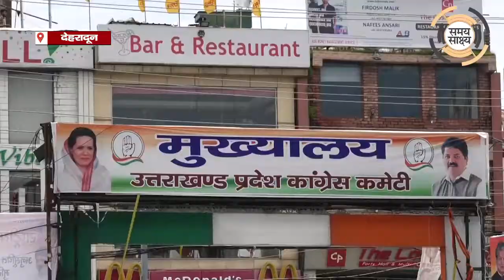कांग्रेस का धरना ,मंत्री धन सिंह रावत के इस्तीफे की मांग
Uttarkhand top 10 news, Uttarakhand hindi  News, Chardham
Almora, Bageshwar, Champawat, Chamoli, Dehradun, Uttarkashi, Tehri, haridwar, Pauri, Rudrapriyag, Udham Singh Nagar, Nainital

Hello Friends,

In this Video i show you - कांग्रेस का धरना ,मंत्री धन सिंह रावत के इस्तीफे की मांग

Team Samay Sakshya
Dehradun, India